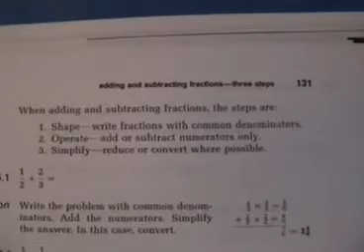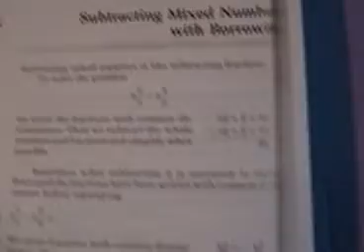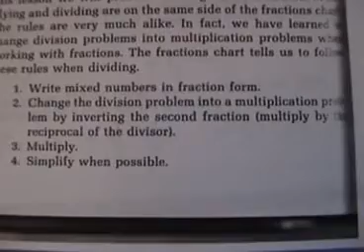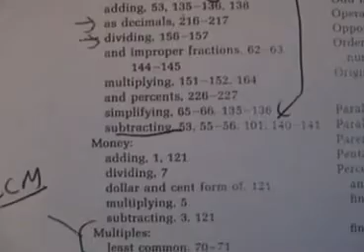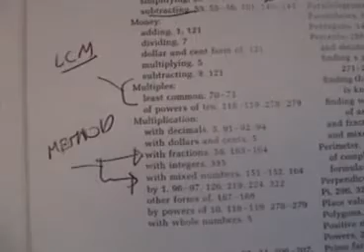Crap/Connected Mathematics 4/4 Saxon shows How to Divide Fractions!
Unlike Connected Mathematics, Saxon actually contains an explanation of everything the student is supposed to learn. It actually shows all of the standard methods of all arithmetic operations for fractions. Imagine that. Does your school district use a fuzzy no math mathematics text book?